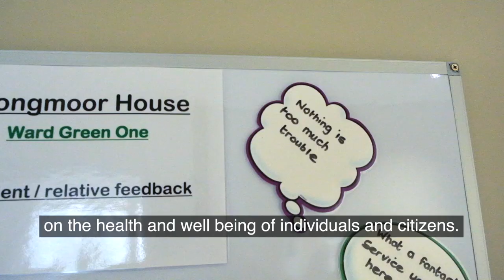Hilary Garett CBE and Sam Sherrington visit Longmoor House